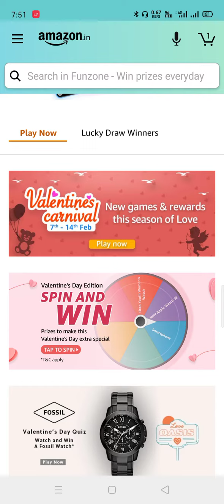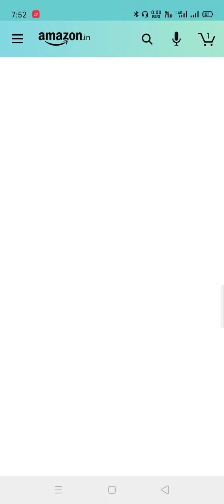Today Amazon Funzone Jackpot Valentine Day Quiz 08 Feb 2021